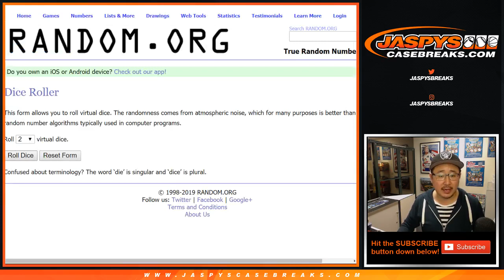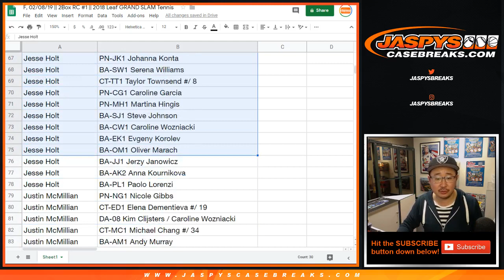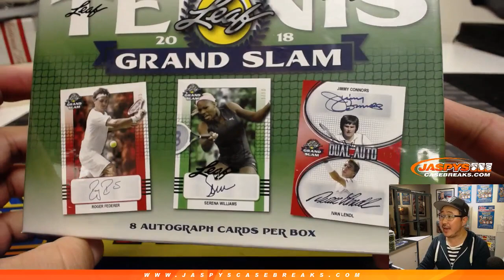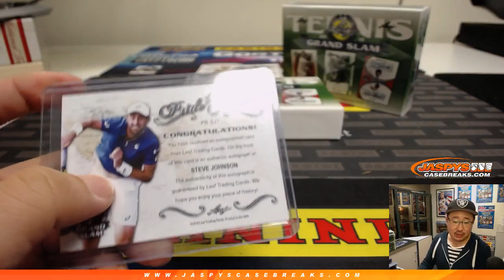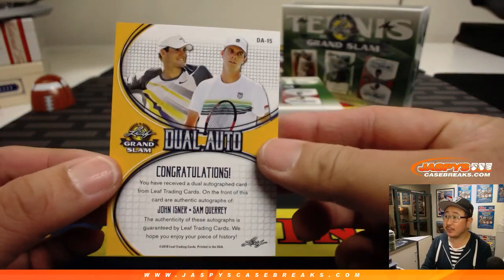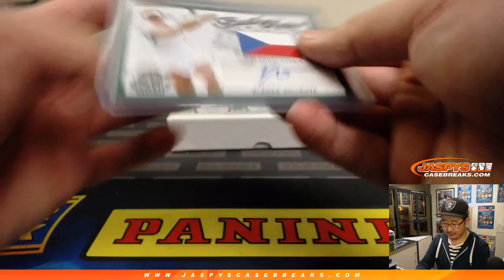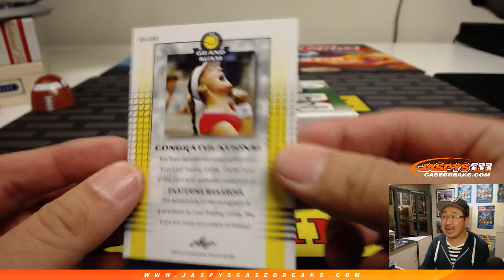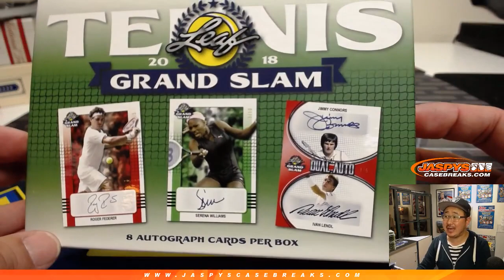F, 02/08/19 || 2Box RC #1 || 2018 Leaf GRAND SLAM Tennis